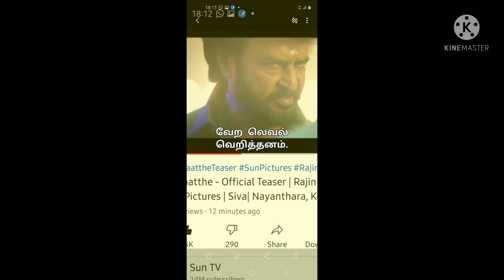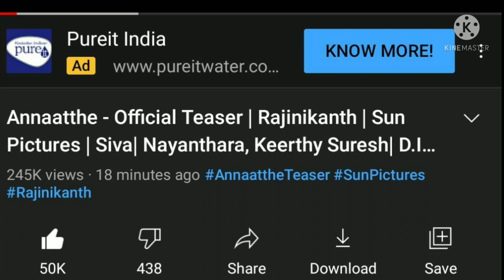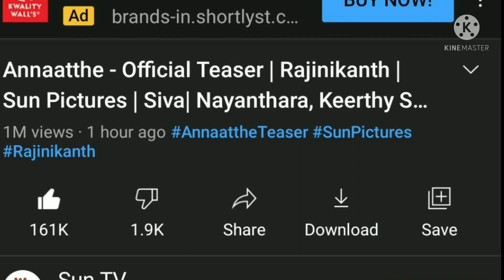Annaatthe Official Teaser Sun pictures Records breaking#annaatthe #superstar_rajinikanth